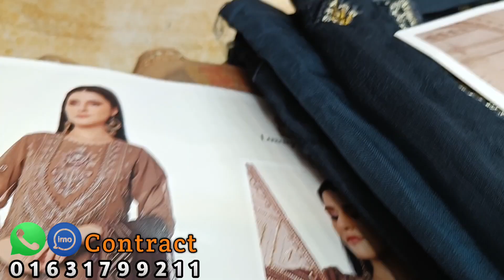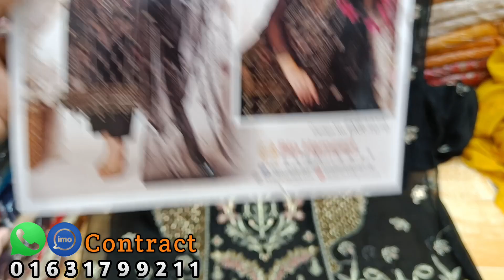Pakistani FABIHA by Bin Hameed luxury chiffon eid collection 2023 || pakistani party wear dress 2024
As-salamu alaykum 🛍️🇧🇩🤍

Orchid Attire এ আপনাদের স্বাগতম। আমাদের Online Service গুলোতে আপনারা পাচ্ছেন মহিলাদের জন্য পাকিস্তানি স্টিজ ও আনস্টিচ ড্রেস। আমরা আমাদের অনলাইন এ সবরকম পাকিস্তানি ইন্ডিয়ান পার্টি ওয়্যার ড্রেস, পাকিস্তানি সুতি ড্রেস, পাকিস্তানি বুটিক ড্রেস, পাকিস্তানি ব্রাইডাল কালেকশন সহ সব রকম ক্যাটালগ এর ড্রেস বিক্রয় করে থাকি। আমরা আপনাদের দিচ্ছি অরিজিনাল পাকিস্তানি ড্রেস এর নিশ্চয়তা। যারা বাসায় বসে নিতে চান তাহলে আমাদের ইমো, হোয়াটসঅ্যাপ নাম্বার এ যোগাযোগ করে অর্ডার করতে পারেন। আমরা হোম ডেলিভারী দিয়ে থাকি। আর যারা ঢাকার বাহিরে থাকেন, তারা এস এ পরিবহন অথবা সুন্দরবন কুরিয়ার সার্ভিস এর মাধ্যমে ড্রেস গুলো নিতে পারবেন। তাছাড়া যারা ব্যাবসার জন্য পাইকারি তে নিতে চান তারা আমাদের সাথে যোগাযোগ করে পাইকারি তেও নিতে পারবেন। **উপলব্ধ ব্র্যান্ডগুলি ১/ ফিরদৌস ২/ জোহরা ৩/তাওয়াক্কাল ৪/ গুলজি ৫/ রাঙ রাসিয়া ৬/ সানা সাফিনাজ ৭/ জয়নব চোটানি ৮/ মারিয়াম এন মারিয়া ৯/ মারিয়ামস ১০/ খুবসুরাত ১১/ নূর ১২/ মতিস ১৩/ রামশা ১৪/ জিবাইশ ১৫/ জেবতান সহ সব ধরণের ব্র্যান্ড এর ড্রেস। এছাড়া আমাদের কাছে আগা নূর, বিন সাঈদ, বেঞ্চ মার্ক, সাদা বাহারের মতো বুটিকস কালেকশন ও রয়েছে।

bin hameed luxury chiffon collection, bin hameed by rana arts,
bin hameed by rana arts chiffon collection, bin hamid,
bin hamid dress,
pakistani luxury chiffon dress, pakistani luxury dress collection, fancy party dress pakistani,
pure chiffon pakistani suits,
pakistani chiffon embroidered suits,
pakistani chiffon dress,
pakistani dress party wear,
eid collection party dress,
pakistani original suits collection chiffon,
pakistani chiffon three piece,
pakistani chiffon dresses,
pakistani bin hamid dress collection